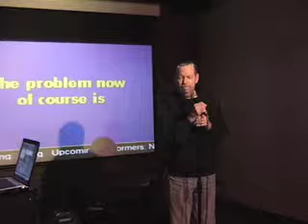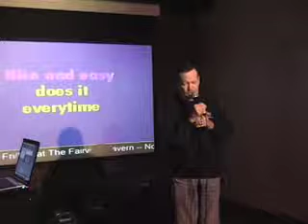KaraokeGalore Nice and Easy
KaraokeGalore Surg performs the Frank Sinatra hit, Nice and Easy